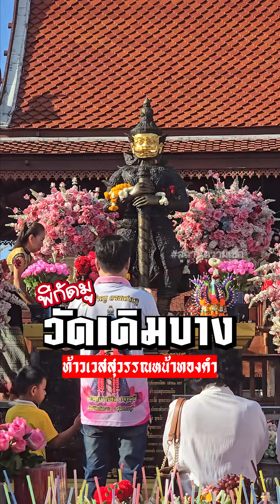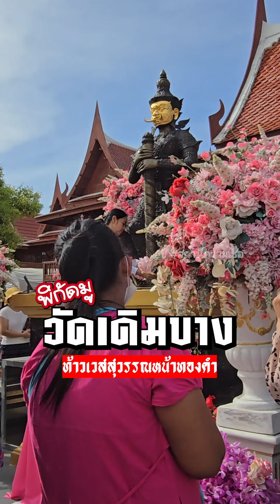สถานีความเชื่อ I พิกัดมูให้ปัง!! ท้าวเวสสุวรรณหน้าทองคำ วัดเดิมบาง